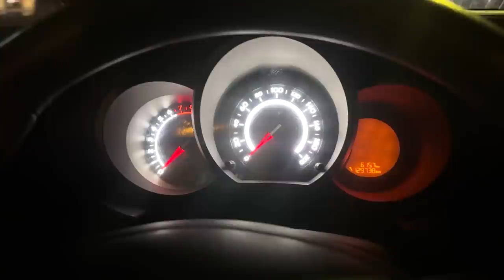NÃO ACREDITO QUE ISSO ACONTECEU!